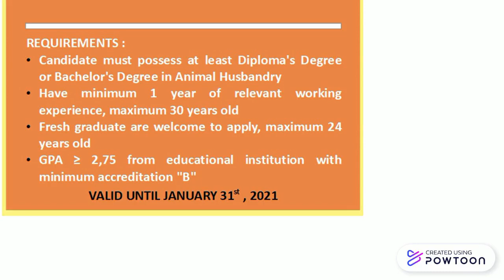Rekruitmen kerja PT Medion